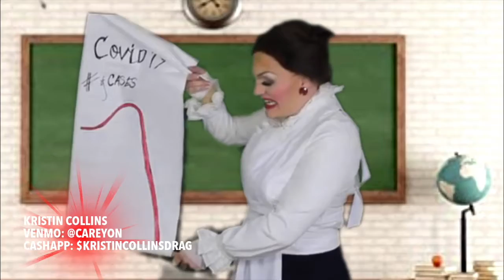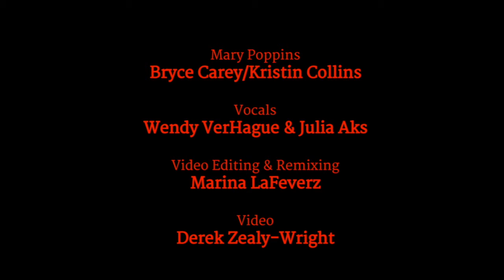Subscribe Now AllBuff.TV ::: Kristin Collins as Mary Poppins COVID-19 Style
Kristin Collins :: Drag Entertainer